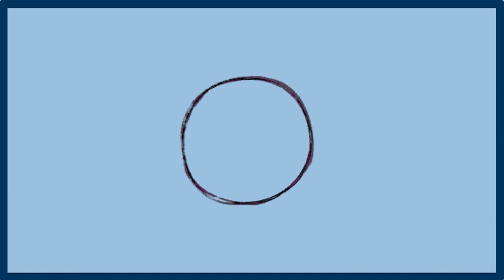0 to 25 million sperm count in just 2 months | Dr. Health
0 to 25 million sperm count in just 2 months | Dr. Health
Tremendous results in such a short span of time!

In this video, Himanshu Dhawan will tell you how a patient increased sperm count in just 2 months.

The patient was suffering from Azoospermia (nil sperm count) when he visited our clinic. After taking our treatment for about 2 months sperm count increased to 25 million per ml. All this was possible as the patient followed our instructions and had proper medications.

51,000+ men have been cured at Dr. Health of INFERTILITY with no hormonal therapy. We stand with experience of more than 15 years. Our advanced ayurvedic treatment helps the patient to reverse INFERTILITY symptoms like LOW SPERM COUNT, SPERM MOTILITY, POOR SPERM MORPHOLOGY, ASTHENOZOOSPERMIA, OLIGOSPERMIA TERATOZOOSPERMIA, PRE-MATURE EJACULATION, ERECTILE DYSFUNCTION. An unhealthy lifestyle and a poor diet are the main causes of INFERTILITY.

Watch this video, to see the impeccable results of Dr. Health's treatment.